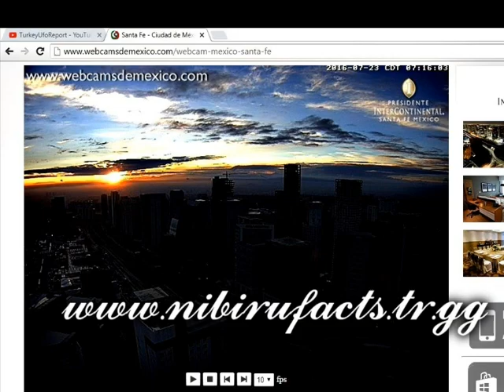SUN&NIBIRU SUPER FOOTAGE-SANTA FE-MEXICO-23.7.2016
Webcam Never lies..